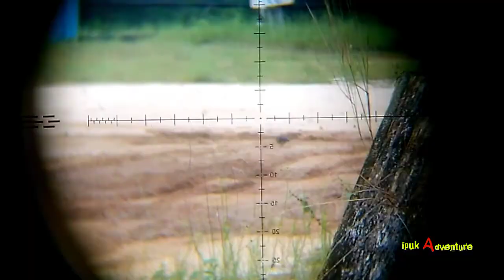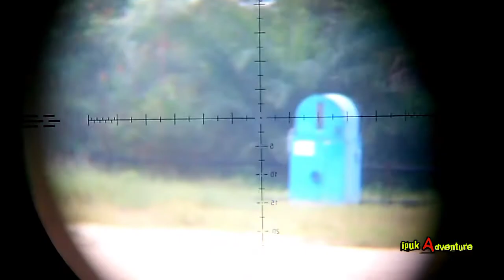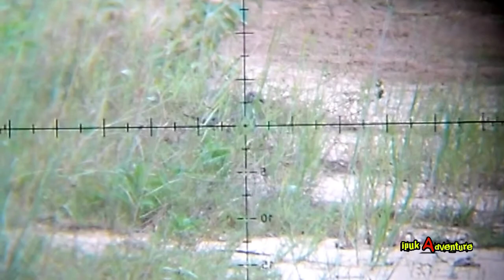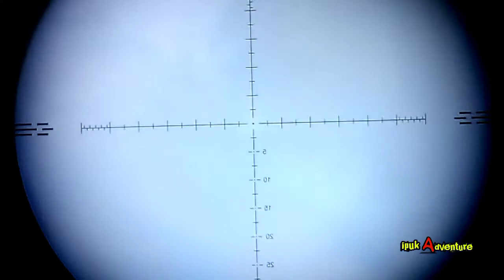Hunting dari dalam mobil saja poin berlimpah